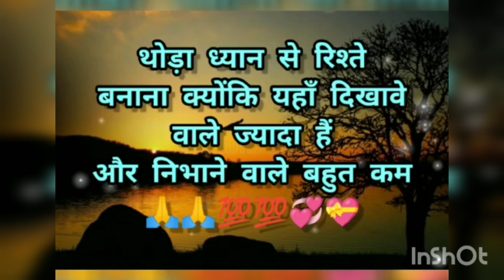True Lines in hindi trueline truewords motivation 👍👌💯